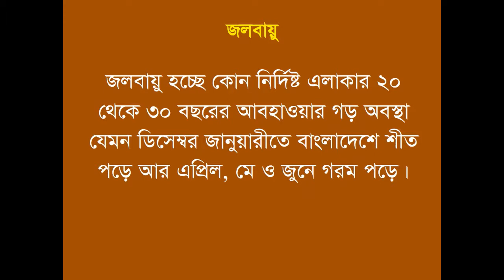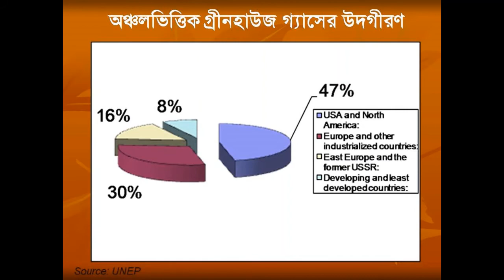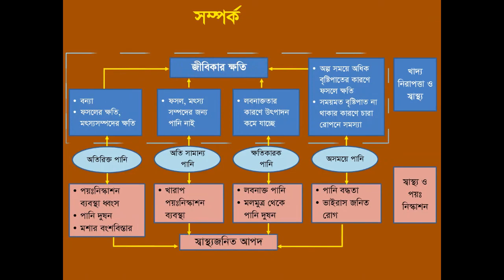Lesson Climate Change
Lessen Bangla-Climate Change